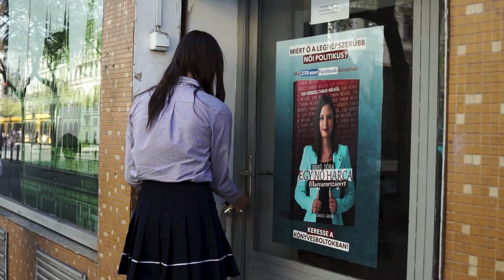Így köszöntötték a Húsvétot a Mi Hazánk Ifjai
🪣Fiú tagjaink látogatták meg ifjúsági szervezetünk pár leány tagját tisztelegve a húsvét hétfői locsolkodás hagyományának.
🇭🇺Közösségünk vallja, hogy a hagyomány nem a hamu őrzése, hanem a láng továbbadása, amely gyökeret ad egy nemzet tagjainak.
🥚Sok locsolót, kellemes Húsvétot mindenkinek!